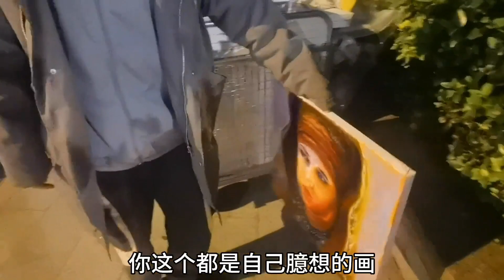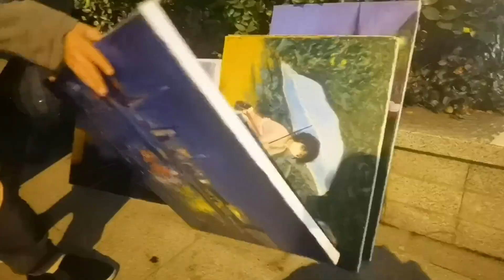小伙跑来上海实现梦想，耗了几个月，被耍了钱也没了只能流浪